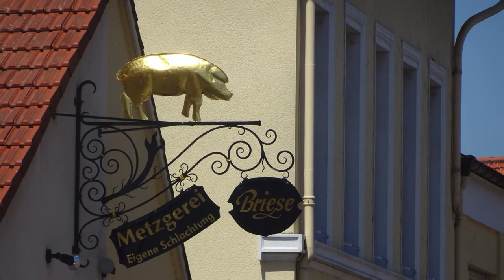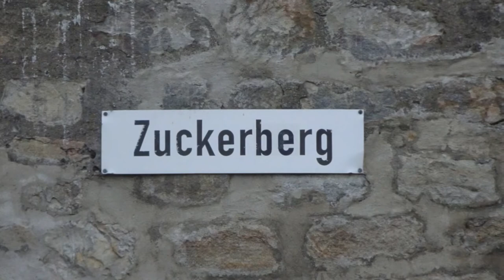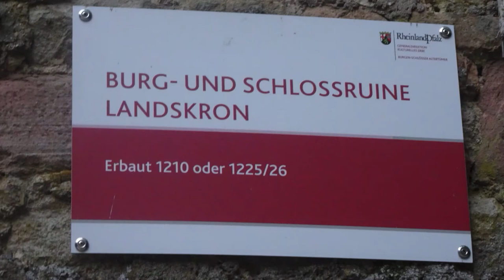Pete's Rhein 038 OR Worms-Oppenheim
Fotoreportage über eine einzigartige Wanderung entlang dem Rhein.
Mittwoch, 14. Juni 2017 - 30,2 km  - 6,5 h
Heute läuft alles rund. Das beginnt schon beim Frühstück. Die frischen Brötchen sind schon halbiert. Dazu hat es echten Schwarzwaldschinken und auch der Kaffee ist ausgezeichnet. Der Mann vom Hotel erklärt mir noch, wo ich einen Bankomat finde (brauche nochmals 200 €) und wo es zum Rhein geht. Ausserhalb Worms führt der Weg wieder um ein Industriegebiet. Mir fällt auf, dass die Industriegebiete sich meist nördlich der Stadt befinden, also flussabwärts. So fliessen die Abwässer weg von der Stadt. Heute ist das wohl keine Thema mehr. Aber zu Beginn der Industrialisierung, wo man stolz schwarz rauchende Kamine auf den Postkarten abgebildet hat, floss der ganze Dreck der Industrie ungeklärt in den Rhein. So haben die Stadtväter die Industrien flussabwärts angesiedelt. Bei Rheindürkheim gehe ich auf die Schnellstrasse Nr. 9 die direkt Richtung Oppenheim führt, also nicht den Windungen des Rheins folgt. Nach ein paar hundert Metern komme in an einen Wegweiser für den Radweg. Wie ich mir vor einigen Tagen vorgenommen habe, studiere ich jetzt die Karte sorgfältig und sehe, dass dieser Radweg erst östlich führt aber dann direkt gegen Oppenheim zu geht. Dies bedeutet zwar einen "Umweg" von etwa drei Kilometern. Dafür sollte ich so aber die Ortschaften durchqueren, was unterhaltsamer ist, als der schnurgeraden Schnellstrasse zu folgen. Ich bereue meinen Entscheid nicht. Ab Osthofen komme ich durch ein Weinbaugebiet, durchquere hübsche Ortschaften, deren jede ihren eigenen Charakter hat. Kleine verschlafene Käffer mit schönen alten Häusern (jedenfalls jetzt am späten Vormittag sind sie verschlafen). Auch heute ist es sonnig und heiss. Um ein Uhr komme ich nach Alsheim. Bei einem Weingut, vor dem ein Bänkchen steht, mache ich Rast im Schatten und esse ein Sandwich mit dem saftigen Schinken vom Frühstücksbuffet und einen Apfel. Ich ziehe die Schuhe und Socken aus. Als ich nach einer halben Stunde weiter ziehe, sind meine Füsse wieder wie neu. Hier hat es überall Rebberge, die von den Hügeln herunter bis an die Wege im Talgrund reichen. In den Ortschaften findet man überall Weingüter bei denen es Gaststätten für Weindegustation hat. Um vier Uhr ist es langsam Zeit, nochmals eine Rast einzulegen. Der Druck der Mittagshitze lässt nun langsam nach. Heute ist es ohnehin recht angenehm, da immer wieder ein kühles Lüftchen weht. In Guntersblum finde ich einen Degustationsausschank bei einem Weingut. Ob an man auch etwas anderes als Wein haben könne, frage ich.
"Ja, Wasser, Traubensaft oder Coca Cola."
"Nicht zufällig auch Eiskaffee?"
"Nur normalen Kaffee."
"Dann nehme ich eine Cola."
Bald geht es frisch gestärkt und erleichtert weiter. Wenn man sich des Weges sicher ist, geht es sich viel leichter. Man geht entspannt nach seinem eigenen Rhythmus. Man braucht weniger Kraft, als wenn man im Stress mit hastigen, harten Schritten ins Unbekannte läuft. Ich komme an einer Rebenplantage vorbei, die auf flachem Gelände angelegt ist. Ich höre laute Stimmen in einer fremdem Sprache. Als ich näher komme, sehe ich zwei Männer, die hier arbeiten. Der eine ist jünger und trägt eine Sonnenbrille. Der andere in reiferem Alter, mit sonnengegerbten Furchen im Gesicht und kräftig gebaut.
Ich frage den jüngeren: "Russisch?"
"Nein Rumänisch."  Er fragt, wo ich herkomme.
"Aus der Schweiz."
Ich sehe dass der Typ keine Ahnung hat, wovon ich spreche.
"Schweiz, südlich von Deutschland. Zwischen Deutschland und Italien. Alpen."
"Sprichst du deutsch?"
"Ja, aber Schweizerdeutsch."
"Hier zum Arbeiten. Muss Geld verdienen."
Ja, ja, so ist das halt. Ich wünsche noch einen schönen Tag und alles Gute.
Die Strasse steigt nun an und führt zur Ludwigshöhe hinauf, die Rebhügel zur Linken. Auf der Anhöhe sehe ich in der Ferne eine imposante Kirche. Wie ein Schloss aus einem Märchen. Aus dieser Distanz kann ich nicht einschätzen, zu welchem Ort diese märchenhafte Erscheinung gehört. Nun geht es wieder abwärts. In Dienheim kommt sommerliche Ferienstimmung auf. Die Strasse ist gesäumt mit Kirschbäumen, die jetzt reife Früchte tragen. Ich pflücke einige davon und lasse sie mir schmecken. Übergangslos geht es von Dienheim nach Oppenheim. Jetzt ist klar, dass die grosse Kirche hier steht. Ich gehe der Nase nach und gerate in die Altstadt. Dort hat es das Hotel  "Gold'ne Krone" beim Dorfplatz. Ich muss noch bis halb fünf warten bis Hotel und Restaurant öffnen. Zum Glück hat man noch freie Zimmer (60 € inklusive Frühstück).  Der Beizer, die Küche und das Personal sind italienisch. "Prego", "Grazie".